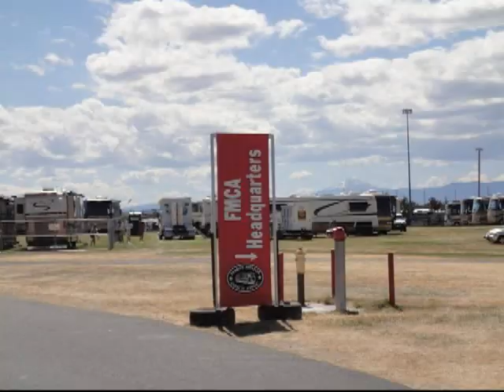On the Road to Redmond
See the high-desert scenery of Central Oregon as motorhomers travel to Redmond for Family Motor Coach Association's motorhome convention.